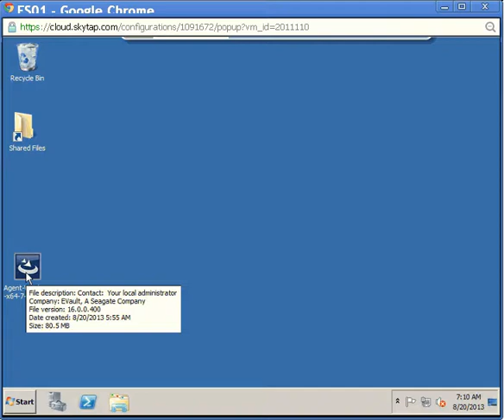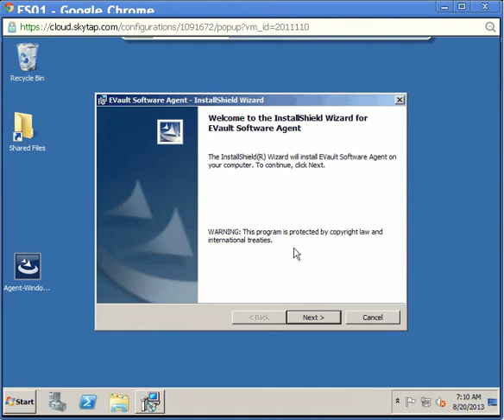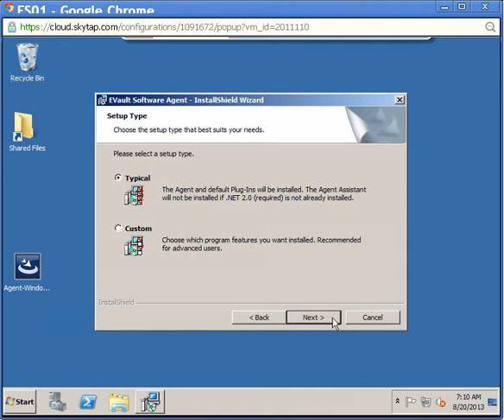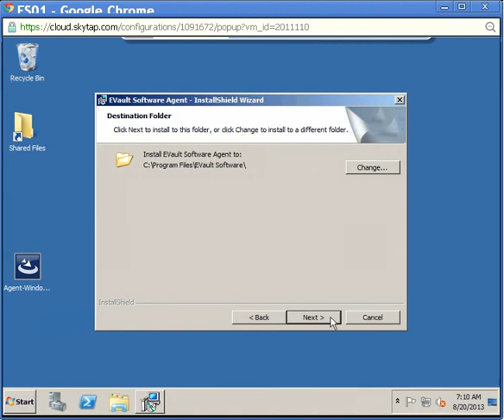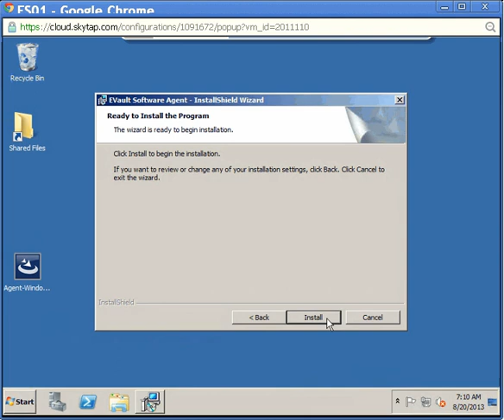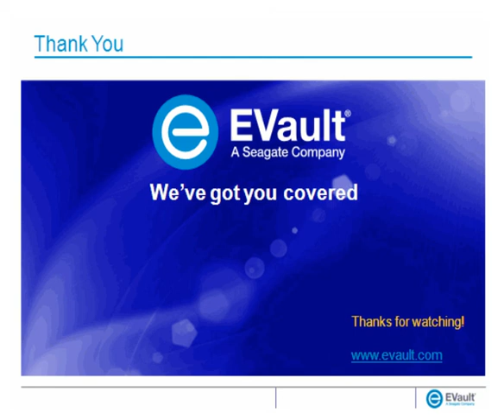EVault Server Protection - Installing an EVault Agent Using WinCC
In this demonstration, we'll install the EVault Agent to the File server that we would like to protect using WinCC.For more information about EVault Architecture and Infrastructure,